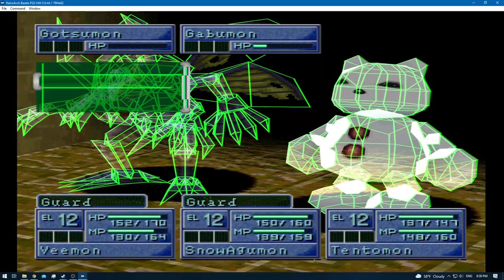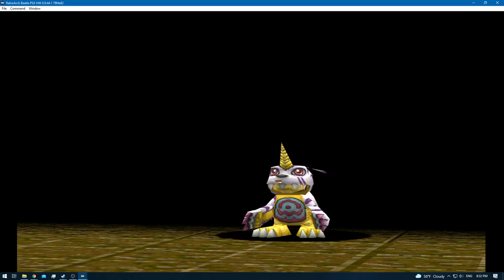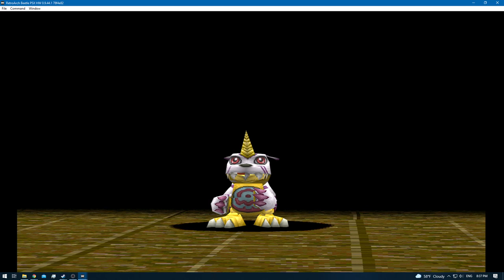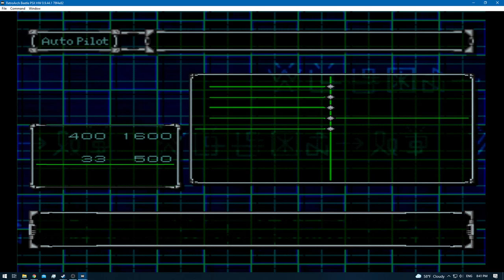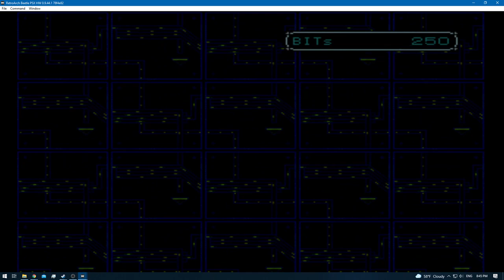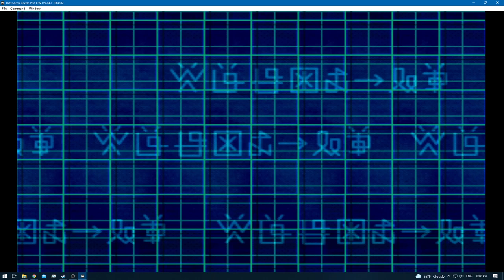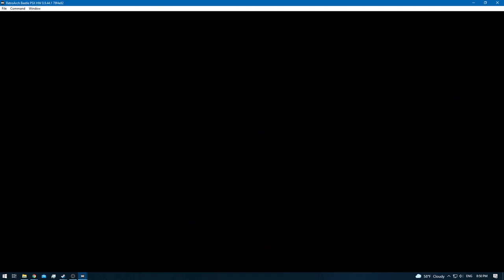Digimon World 2 [RA] Episode 10.1 - Training & Exploring (BIOS Domain) [NC]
* 0 - 10 [Rookie]
* 11 - 20 [Champion]
* 21 - 30 [Ultimate]
* 31+ [Mega]

None!

None!

None!

None!
[YouTube Chapters]

0:00 - [YouTube Time Stamp Feature]
0:02 - [Preparations]
0:04 - 0:48 [Gameplay: (Digital City)]
0:49 - 18:46 [Gameplay: (BIOS Domain)]
18:47 - 22:28 [Gameplay: (Digital City)]
22:30 - [Mine Sweeper Upgrade 1 - 2]
22:32 - 23:10 [Gameplay: (Digital City)]
23:11 - 23:44 [Gameplay: (BIOS Domain)] [Canceled: Item Overload]
23:45 - 24:50 [Gameplay: (Digital City)]
24:51 - 27:56 [Gameplay: (BIOS Domain)]
27:57 - 29:47 [Gameplay: (Digital City)]
29:48 - [End of the Episode]